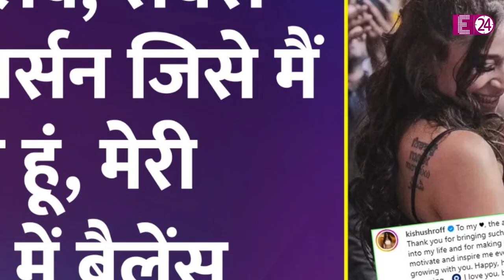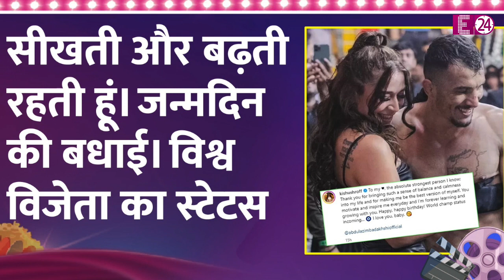अफगानी फाइटर के प्यार में पड़ीं Jackie Shroff की 30 साल की बेटी, मिलिए Krishna Shroff के बॉयफ्रेंड से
बॉलीवुड के जग्गू दादा और एक्टर जैकी श्रॉफ की बेटी कृष्णा श्रॉफ भले ही बॉलीवुड की हीरोइन ना हों..लेकिन वो लाइमलाइट में एक एक्ट्रेस की तरह ही रहती हैं। जहां कुछ वक़्त पहले ही कृष्णा ने 'ब्रेकअप फेज' देखा था..तो, अब एक बार फिर उनकी लाइफ में प्यार की बहार आ गई है औऱ अपनी जिंदगी में दोबारा आए प्यार की इस गुड न्यूज को भी खुद कृष्णा ने ही फैन्स के साथ शेयर किया है। गौर करने वाली बात ये है कि कृष्णा को इस बार भी विदेशी शख्स से प्यार हुआ है। उनका नया बॉयफ्रेंड अफगानी मुस्लिम है।